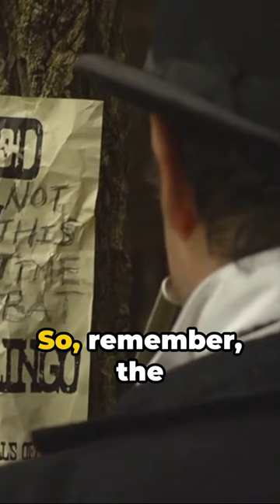The Legendary Red Dog Saloon A Wild West Icon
Nestled in the heart of America's Wild West, the Red Dog Saloon stands as a legendary symbol of frontier life, embodying the spirit of adventure, camaraderie, and lawlessness that defined the era. From its humble beginnings to its status as a cultural icon, the Red Dog Saloon has left an indelible mark on the landscape of American history. In this article, we delve into the fascinating story behind this iconic establishment.

Origins and History:
The Red Dog Saloon traces its origins back to the mid-19th century when it first opened its doors in the bustling mining town of Virginia City, Nevada. Founded during the height of the Gold Rush, the saloon quickly became a hub of activity for miners, prospectors, cowboys, and outlaws seeking refuge from the harsh realities of frontier life.

A Haven for Outlaws and Adventurers:
With its swinging doors, sawdust-covered floors, and dimly lit interior, the Red Dog Saloon provided a sanctuary for those looking to escape the rigors of the Wild West. Patrons could be found indulging in games of poker, enjoying live music performances, and partaking in the saloon's infamous libations.

The Birth of a Counterculture Movement:
In the 1960s, the Red Dog Saloon underwent a remarkable transformation that would forever alter its trajectory. Drawn to Virginia City's rich history and bohemian atmosphere, a group of young artists, musicians, and free spirits converged on the saloon, creating a vibrant counterculture scene that would come to define the era.

The Psychedelic Revolution:
Inspired by the burgeoning psychedelic movement of the 1960s, the Red Dog Saloon became a focal point for experimentation, creativity, and artistic expression. Psychedelic rock bands such as the Grateful Dead, Jefferson Airplane, and Big Brother and the Holding Company graced the stage, electrifying audiences with their revolutionary sound and captivating performances.

Legacy and Cultural Impact:
Though the heyday of the Red Dog Saloon may have passed, its legacy lives on as a symbol of freedom, rebellion, and the enduring spirit of the American West. Today, the saloon stands as a popular tourist attraction, drawing visitors from around the world who come to pay homage to its storied past and immerse themselves in the rich tapestry of frontier history.

In conclusion, the Red Dog Saloon remains an enduring emblem of the Wild West—a place where legends were born, fortunes were won and lost, and the spirit of adventure thrived. From its humble beginnings as a frontier saloon to its role in shaping the cultural landscape of the 1960s, the Red Dog Saloon continues to capture the imagination and fascination of generations past and present.